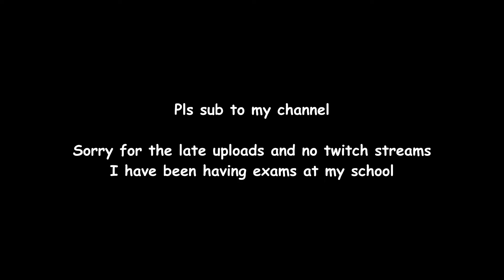Solo queueing matches in Valorant are fun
If you enjoyed then pls like and Leave a sub. Or don't, its fine ;-;